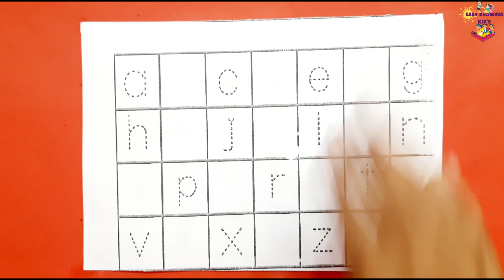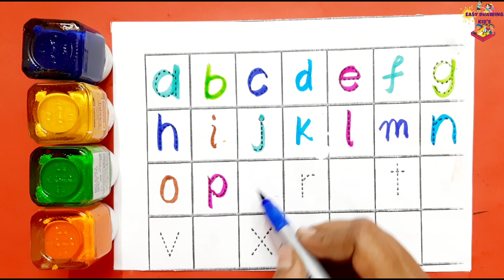Learn ABCD Alphabets and numbers counting 123.Shapes for kids and Toddlers.ABC nursery song.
A to Z Kids Alphabets
abcdsong abcd numbers aforapple kidsvideo Learn A-Z alphabets.ABC phonics song.
Learn A for Apple. B for ball.drawing and colouring for kids and toddlers.Badsic English learning for Kids.
abcdsong englishspeaking englishlearning kids learning howtodraw educationalvideo colouring kidsvideo acrylic howtodraw kidsart kidslearning art stepbystep kids @5MinuteCraftsYouTube @5MinuteCraftsPLAY @5MinuteCraftsDIY @nursery-rhymes-happy-loo @LooLooKids @MagicFingersArt @nursery-rhymes-happy-loo @MagicFingersArtlearn numbers 1 to 20. numbers and shapes song for kids. @5MinuteCraftsYouTube @5MinuteCraftsPLAY @5MinuteCraftsDIY @nursery-rhymes-happy-loo @LooLooKids @MagicFingersArt @nursery-rhymes-happy-loo @MagicFingersArt

► Used things:
White paper
2B Pencil / Sketch pen
Oil pastel color
Use a roller to make it easy.